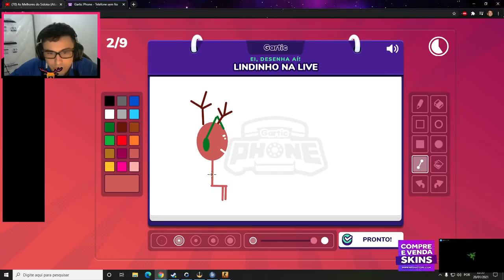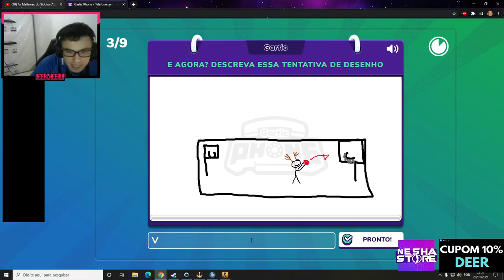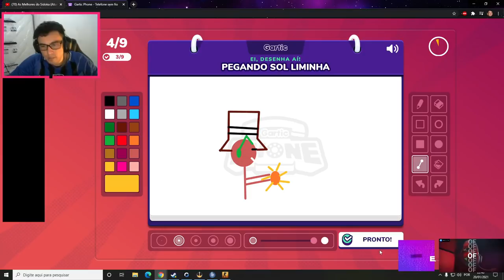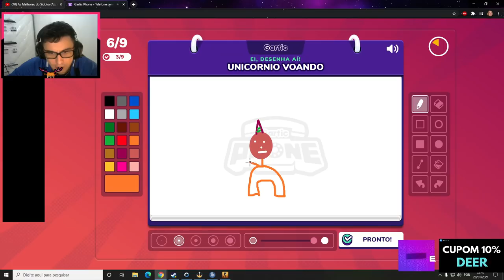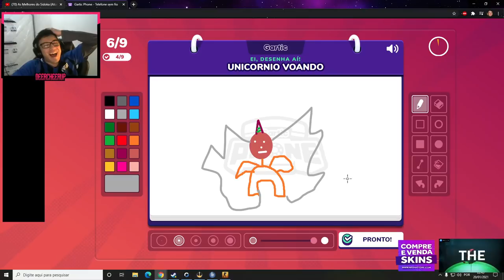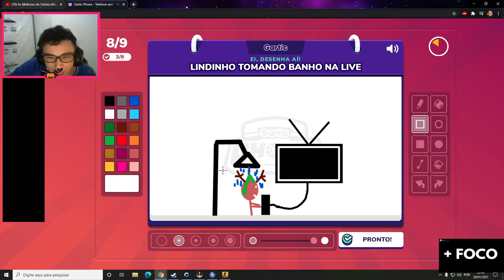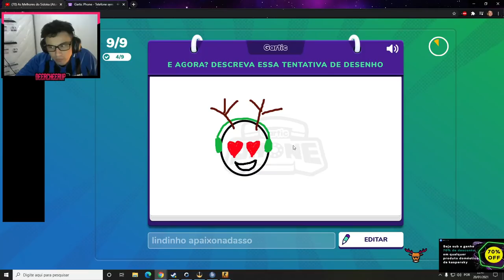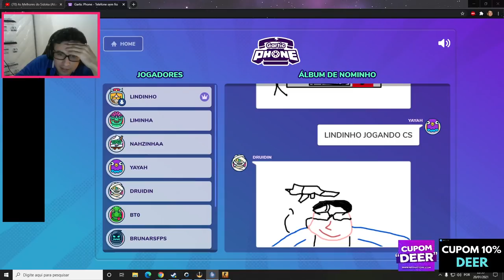LINDINHO É O MELHOR DO GARTIC PHONE? LIMINHA TROLLOU? E DRUIDIN É O REI DA ARTE ABSTRATA!